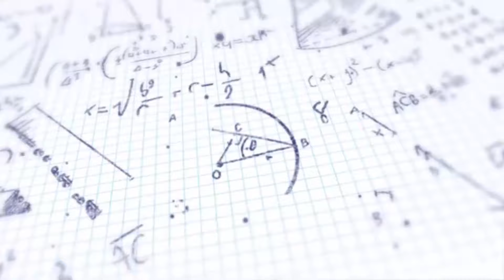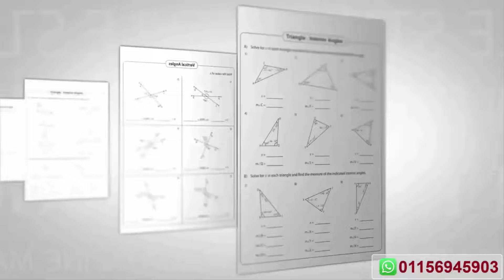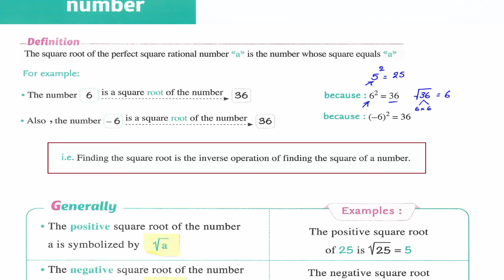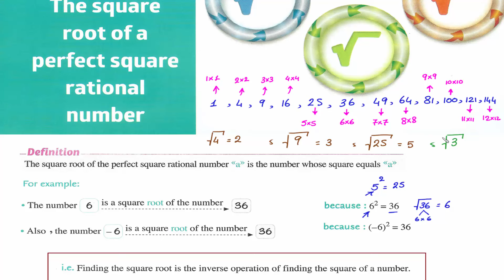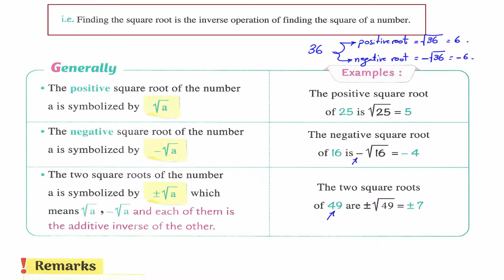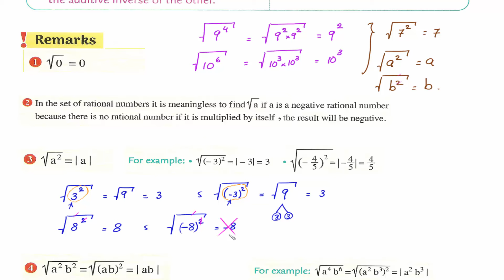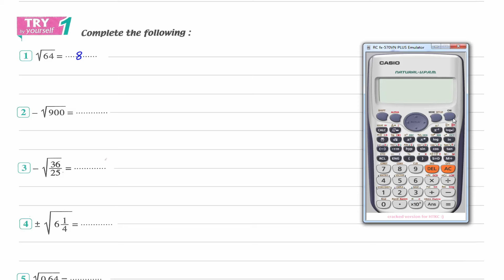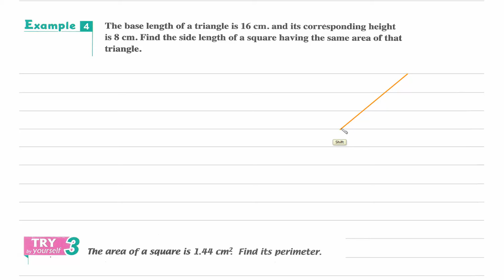Prep1\ Math 2024 - 2nd term\ Unit 1.6\ The square root of a perfect square rational number.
Math Prep1 - First term.
Unit 1 : numbers and algebra
Lesson 6 : The square root of a perfect square rational number